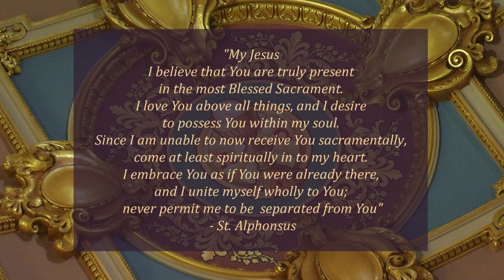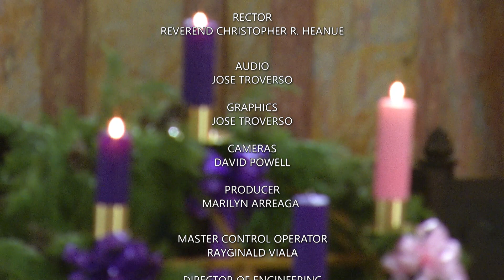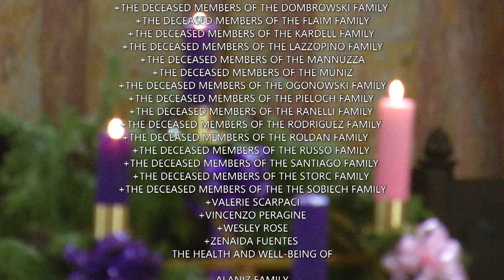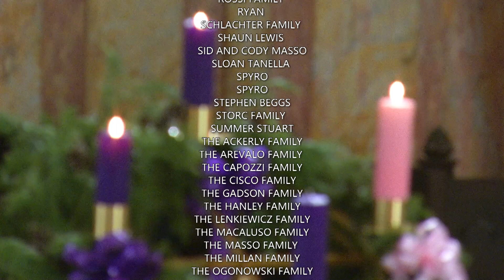English Mass 12 19 23, Tuesday of the Third Week of Advent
Today is Tuesday of the Third Week of Advent

Lectionary: 195

Reading 1
Jgs 13:2-7, 24-25a
There was a certain man from Zorah, of the clan of the Danites,
whose name was Manoah.
His wife was barren and had borne no children.
An angel of the LORD appeared to the woman and said to her,
"Though you are barren and have had no children,
yet you will conceive and bear a son.
Now, then, be careful to take no wine or strong drink
and to eat nothing unclean.
As for the son you will conceive and bear,
no razor shall touch his head,
for this boy is to be consecrated to God from the womb.
It is he who will begin the deliverance of Israel
from the power of the Philistines."

The woman went and told her husband,
"A man of God came to me;
he had the appearance of an angel of God, terrible indeed.
I did not ask him where he came from, nor did he tell me his name.
But he said to me,
'You will be with child and will bear a son.
So take neither wine nor strong drink, and eat nothing unclean.
For the boy shall be consecrated to God from the womb,
until the day of his death.'"

The woman bore a son and named him Samson.
The boy grew up and the LORD blessed him;
the Spirit of the LORD stirred him.
Responsorial Psalm
Ps 71:3-4a, 5-6ab, 16-17
R. (see 8) My mouth shall be filled with your praise, and I will sing your glory!
for you are my rock and my fortress.
O my God, rescue me from the hand of the wicked.
R. My mouth shall be filled with your praise, and I will sing your glory!
from my mother's womb you are my strength.
I will treat of the mighty works of the LORD;
O God, I will tell of your singular justice.
and till the present I proclaim your wondrous deeds.
Alleluia
R. Alleluia, alleluia.
O Root of Jesse's stem,
sign of God's love for all his people:
come to save us without delay!
R. Alleluia, alleluia.
Gospel
Lk 1:5-25
In the days of Herod, King of Judea,
there was a priest named Zechariah
of the priestly division of Abijah;
his wife was from the daughters of Aaron,
and her name was Elizabeth.
Both were righteous in the eyes of God,
observing all the commandments
and ordinances of the Lord blamelessly.
But they had no child, because Elizabeth was barren
and both were advanced in years.

Once when he was serving as priest
in his division's turn before God,
according to the practice of the priestly service,
he was chosen by lot
to enter the sanctuary of the Lord to burn incense.
Then, when the whole assembly of the people was praying outside
at the hour of the incense offering,
the angel of the Lord appeared to him,
standing at the right of the altar of incense.
Zechariah was troubled by what he saw, and fear came upon him.

But the angel said to him, "Do not be afraid, Zechariah,
because your prayer has been heard.
Your wife Elizabeth will bear you a son,
and you shall name him John.
And you will have joy and gladness,
and many will rejoice at his birth,
for he will be great in the sight of the Lord.
He will drink neither wine nor strong drink.
He will be filled with the Holy Spirit even from his mother's womb,
and he will turn many of the children of Israel
to the Lord their God.
He will go before him in the spirit and power of Elijah
to turn the hearts of fathers toward children
and the disobedient to the understanding of the righteous,
to prepare a people fit for the Lord."

Then Zechariah said to the angel,
"How shall I know this?
For I am an old man, and my wife is advanced in years."
And the angel said to him in reply,
"I am Gabriel, who stand before God.
I was sent to speak to you and to announce to you this good news.
But now you will be speechless and unable to talk
until the day these things take place,
because you did not believe my words,
which will be fulfilled at their proper time."
Meanwhile the people were waiting for Zechariah
and were amazed that he stayed so long in the sanctuary.
But when he came out, he was unable to speak to them,
and they realized that he had seen a vision in the sanctuary.
He was gesturing to them but remained mute.

Then, when his days of ministry were completed, he went home.

After this time his wife Elizabeth conceived,
and she went into seclusion for five months, saying,
"So has the Lord done for me at a time when he has seen fit
to take away my disgrace before others."